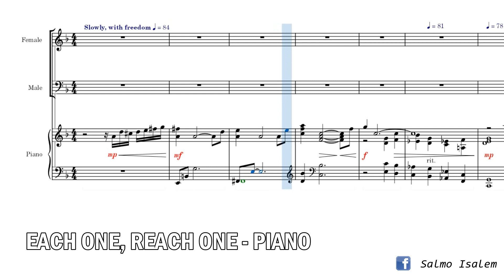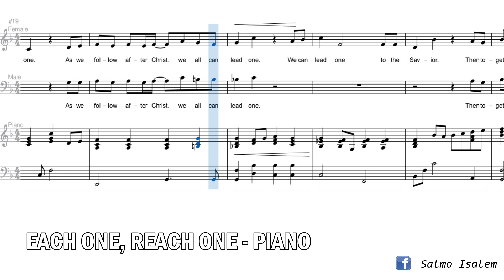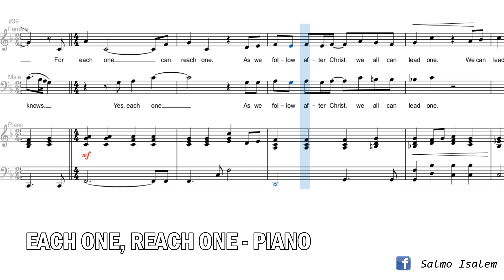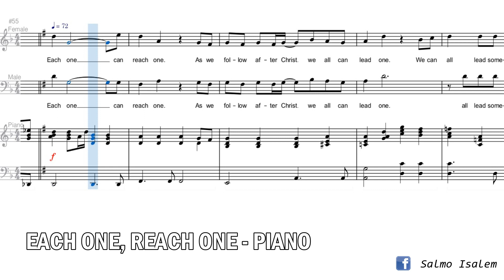Each One, Reach One (Piano) - Steven Taylor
EACH ONE, REACH ONE
Words and Music by Babbie Mason
Arranged by Steven Taylor